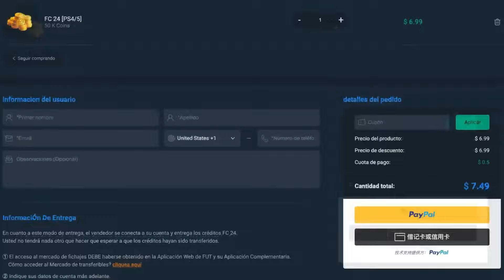¡CONSIGUE GRATIS 16 SOBRES TOTY y 1.000 XP en EA FC 24!